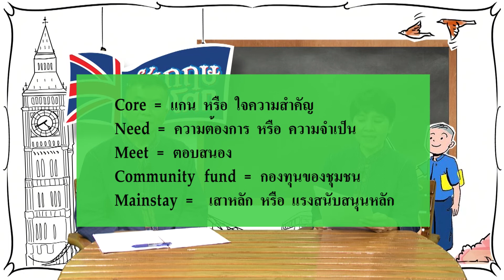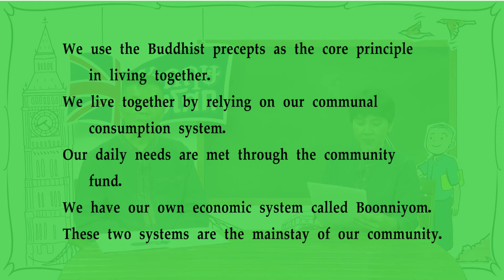610615 110 0 ตอน 55 การแนะนำชุมชน 3